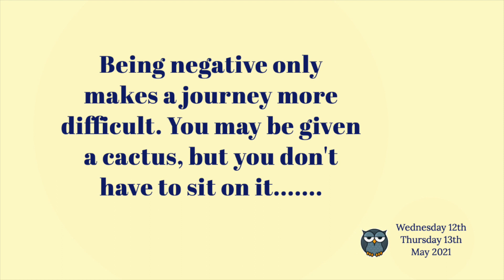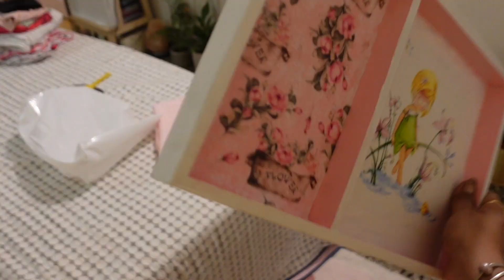Dono Ka Mehenat 😓 Ka Yeh Natija......